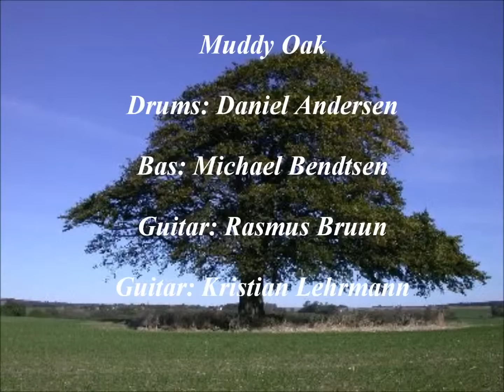Svea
The song Svea performed by the band Muddy Oak.